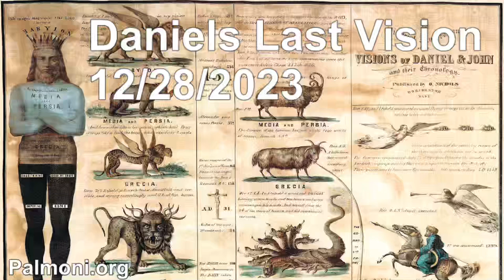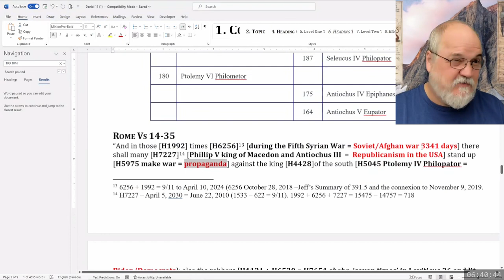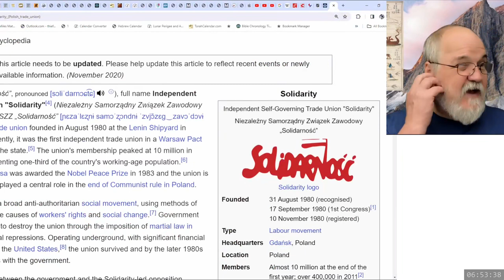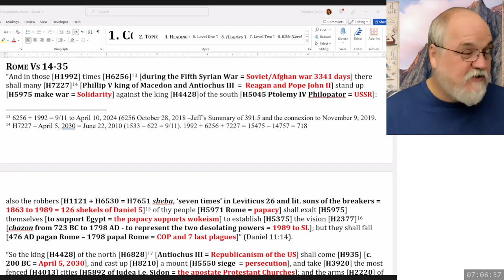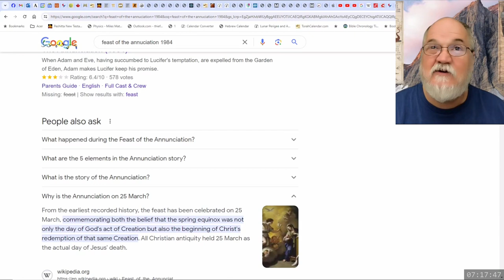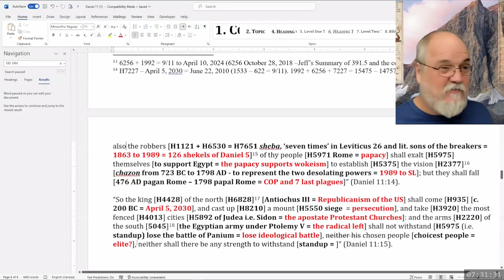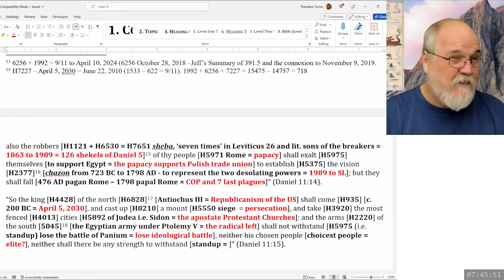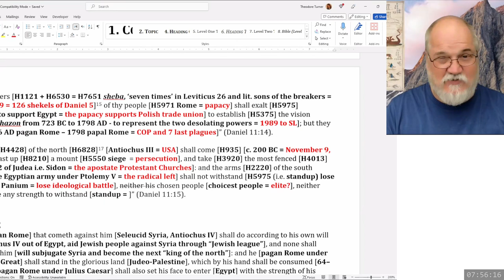2023 12 28 105. Daniel's Last Vision - Theodore Turner